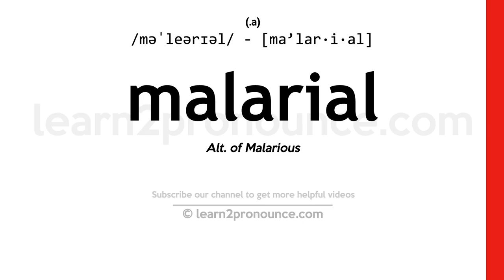Pronunciation of Malarial | Definition of Malarial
Malarial pronunciation | How to pronounce Malarial in English?
/mʌ`lɛriʌl/
Meaning of Malarial | What is Malarial?
of or infected by or resembling malaria
What is Malarial | Malarial meaning and definition?